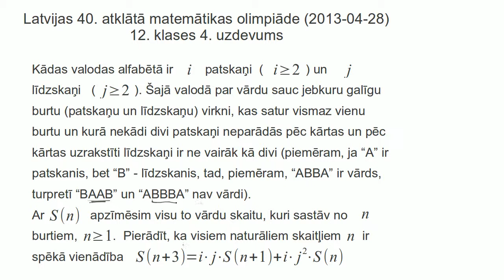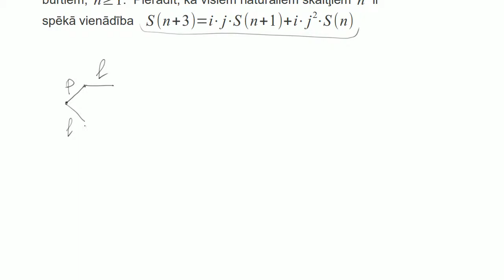AMO2013, 12.klases 4.uzdevums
Kādas valodas alfabētā ir i patskaņi (i&gt;=2) un j līdzskaņi (j&gt;=2). Šajā valodā par vārdu sauc jebkuru galīgu burtu (patskaņu un līdzskaņu) virkni, kas satur vismaz vienu burtu un kurā nekādi divi patskaņi neparādās pēc kārtas un pēc kārtas uzrakstīti līdzskaņi ir ne vairāk kā divi (piemēram, ja "A" ir patskanis, bet "B" --
līdzskanis, tad, piemēram, "ABBA" ir vārds, turpretī "BAAB" un
"ABBBA" nav vārdi).
Ar S(n) apzīmēsim visu to vārdu skaitu, kuri sastāv no n burtiem,
n &gt;= 1. Pierādīt, ka visiem naturāliem skaitļiem n ir spēkā vienādība S(n+3)=i*j*S(n+1) + i*j^2*S(n).